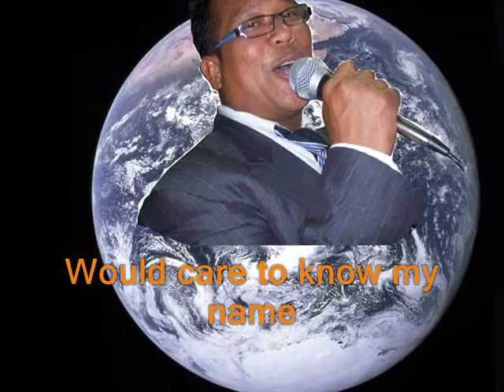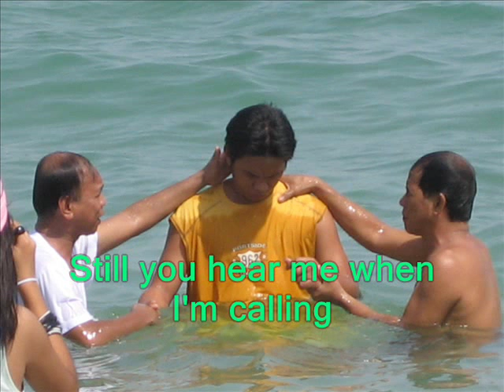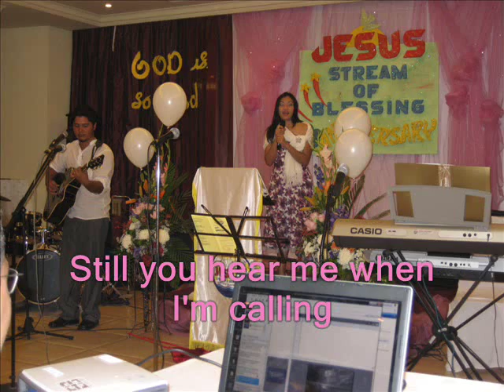WHO AM I (MUSIC VIDEOKE)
That the Lord of all the earth,
Would care to know my name,
Would care to feel my hurt.
Who am I?
That the bright and morning star,
Would choose to light the way,
For my ever wandering heart.

Bridge:
Not because of who I am,
But because of what you've done.
Not because of what I've done,
But because of who you are.

Chorus:
I am a flower quickly fading,
Here today and gone tomorrow,
A wave tossed in the ocean,
A vapor in the wind.
Still you hear me when I'm calling,
Lord, you catch me when I'm falling,

That the eyes that see my sin
Would look on me with love
And watch me rise again.
Who am I?
That the voice that calmed the sea,
Would call out through the rain,
And calm the storm in me.